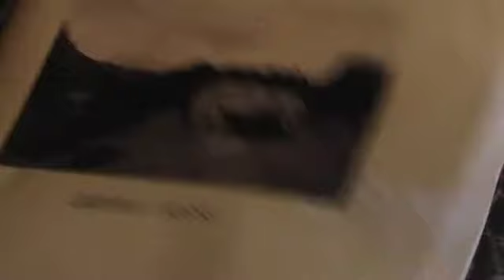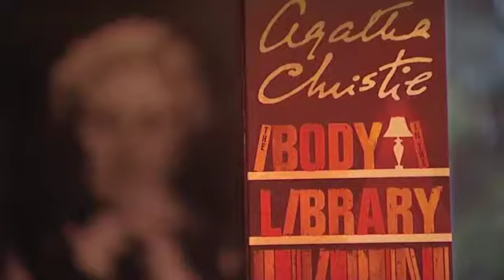Agatha Christie's Riviera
Currently shortlisted for the Royal Television Society (Devon and Cornwall Centre) private corporate category.